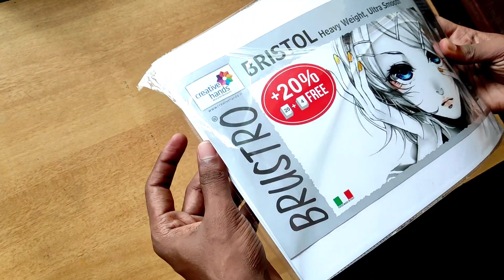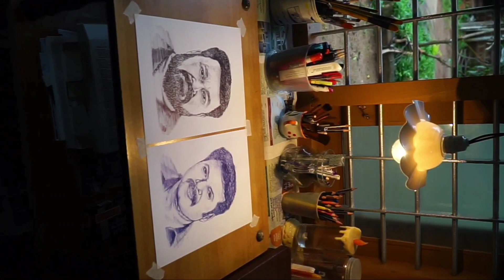Behind The Scene | Drawing Mammootty and Mohanlal at the same time with pen | Art Gallery By Aslam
In this video I'm showing how to draw two faces at the same time
I took more than 4 hrs to complete this drawing